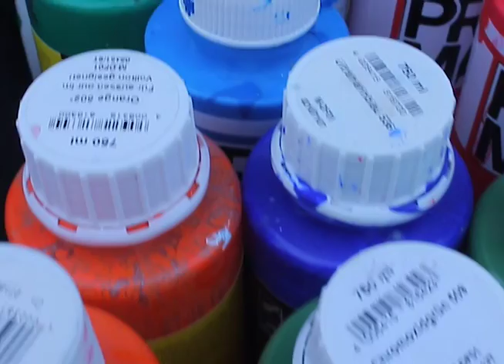convergencia artistas en Cuba & farbfieber Amigos de Alemania (C)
Klaus Klinger / & artistas en Cuba COPYRIGHT
PROGRAMA CONVERGENCIA 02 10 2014 CON CREDITOS
SPRACHE=language/idioma: SPANISCH=espanol